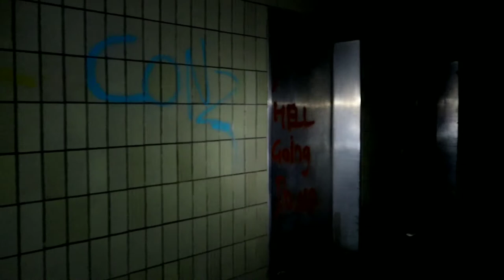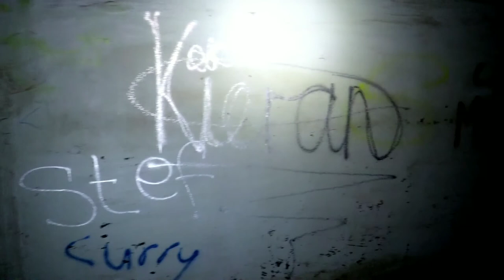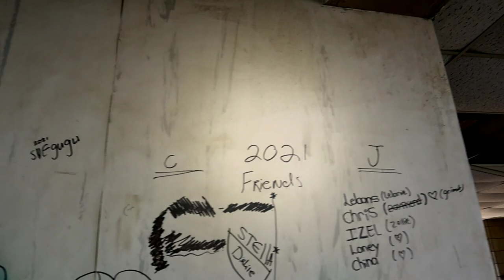Alone at the abandoned haunted 👻 Kempton Park Hospital 2022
Exploring the abandoned and haunted Kempton Park Hospital.